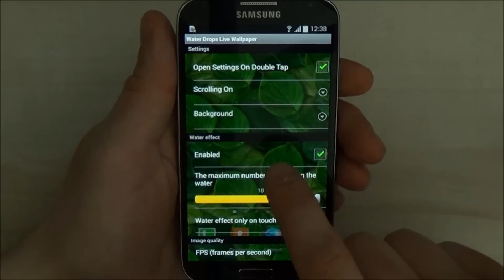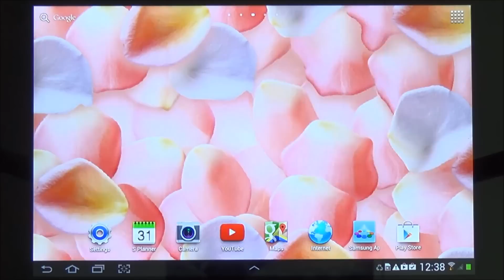Water Drops Live Wallpaper for Android phones and tablets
Water Drop Live Wallpaper -- beautiful free android live wallpaper that simulates water ripple effect (water drops effect). Touch or tap the screen  and enjoy live water drops on your home screen!

FEATURES:
- Live water effect (water drops)
- 10+ backgrounds or your custom photo
- Fast and smooth real 3D animations (based on OpenGL ES 2.0)
- Low battery use
- All screen sizes and tablets support

How to set desktop wallpaper "Water Drop Live Wallpaper" on the home screen of your phone or tablet: Home → Applications → Settings → Display → Wallpapers → Home screen wallpaper → Live wallpapers →  Water Drop Live Wallpaper

Notice: this free android application contains ads